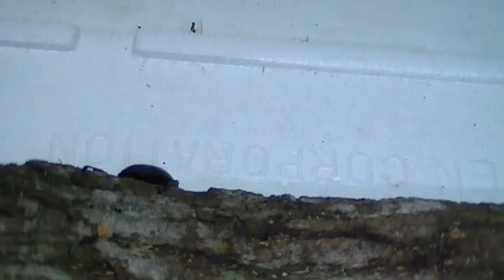オオクワガタ VS 世界のカブトクワガタ 四番勝負【beetle fight】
日本の至宝オオクワガタが4番勝負に挑む

一番勝負　フローレンシスヒメカブト
二番勝負　マキシカクワガタ
三番勝負　アトラスオオカブト
四番勝負　タランドゥス